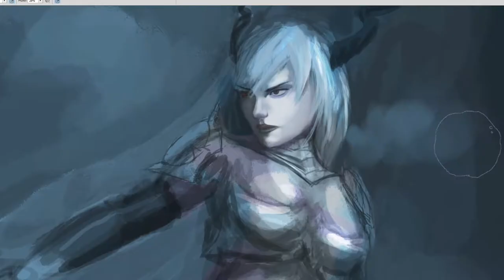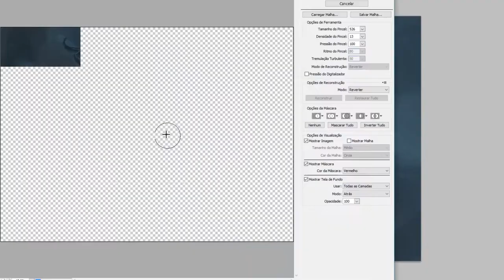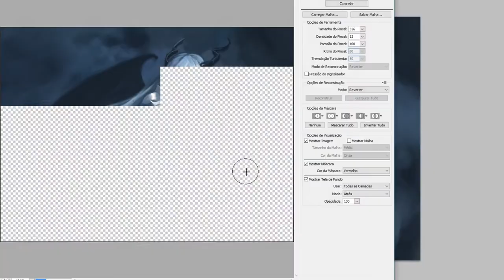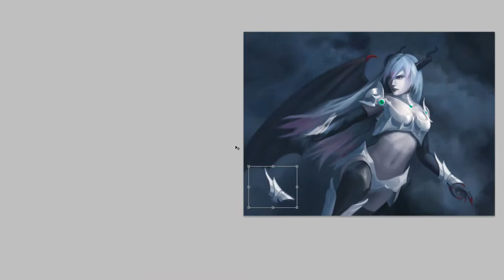Amira Fan Art - Shingeki no Bahamut Genesis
Sorry for the quality in the first minute. It gets better after it.

Painting I did of Amira. Total time was 5 hours and 17 minutes. Hope you like it.

Song is El Dorado, by Two Steps From Hell